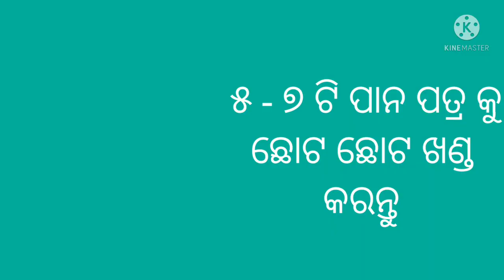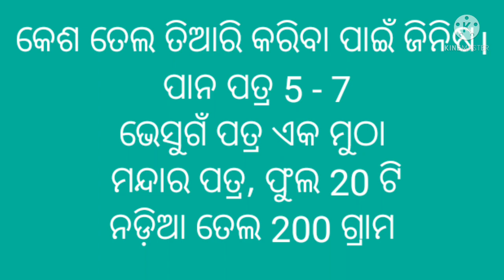ଚୁଟି ଝଡିବା, ଚନ୍ଦା ମୁଣ୍ଡ, ରୁପି, ଲମ୍ବା କେଶ ପାଇଁ ଘରୋଇ ଉପାୟ।Home remedies to stop Hair fall immediately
ଚୁଟି ଝଡିବା, ଚନ୍ଦା ମୁଣ୍ଡ, ରୁପି, ଲମ୍ବାକେଶ ପାଇଁ ଘରୋଇ ଉପାୟ,
Home remedies to stop Hair fall immediately,

Jadibuti Gyan,